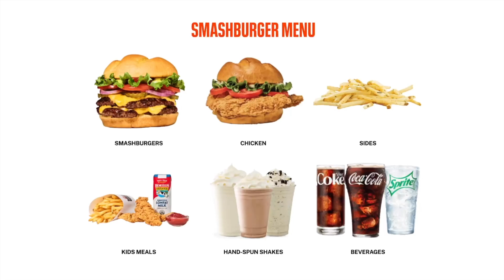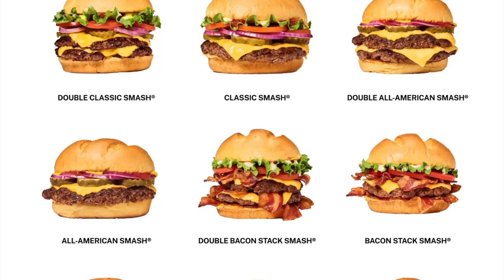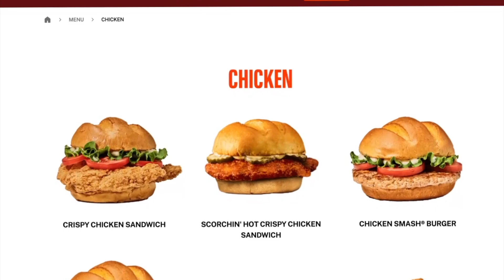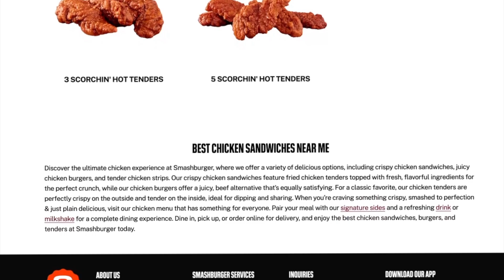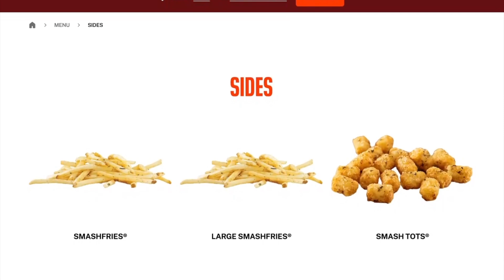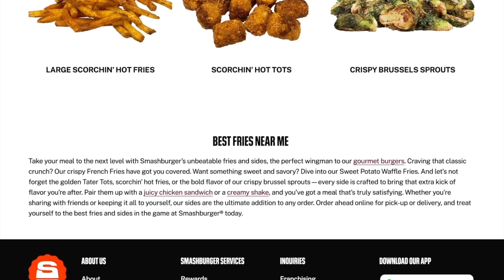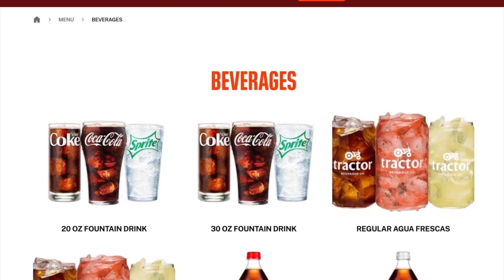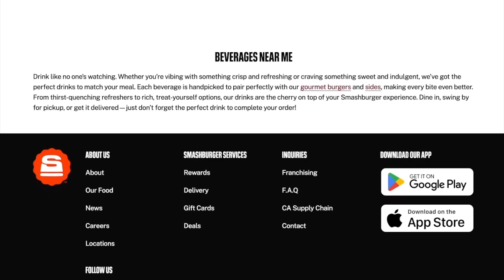Smash Burger (October 2024) United States Web Browser